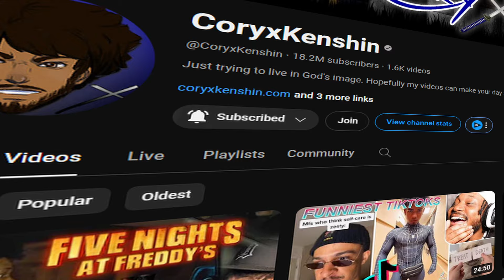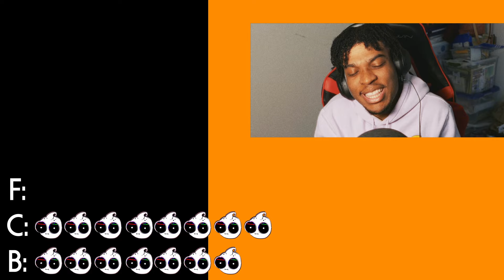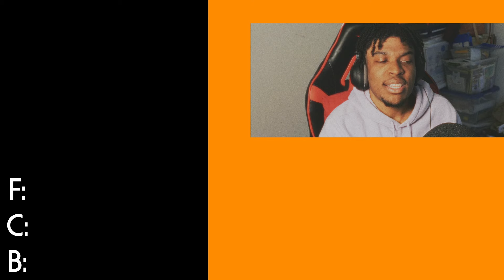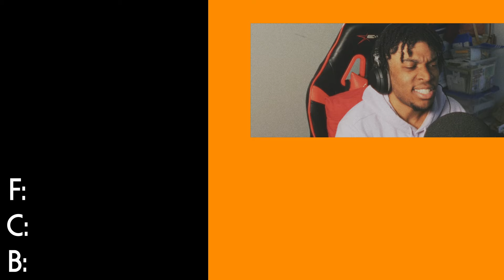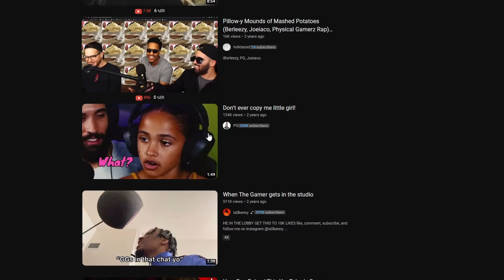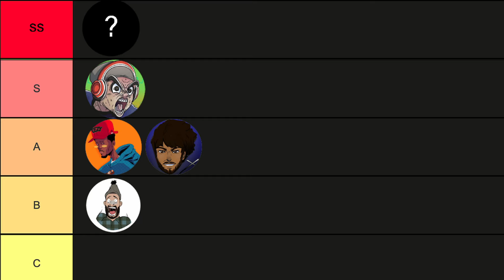Ranking YouTubers By Their Rap Skills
I rank coryxkenshin, berleezy, dashiexp and Physical Gamers (PG) based on their rap skills and put them onto a YouTuber tier list... pretty straight forward .-.
Let's find out who reigns supreme in the YouTube gaming content creator space!